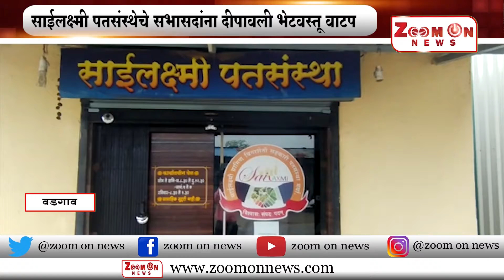साईलक्ष्मी पतसंस्थेचे सभासदांना दीपावली भेटवस्तू वाटप